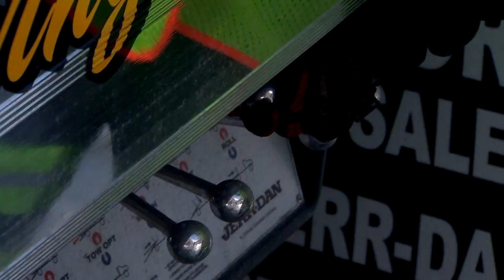female towtruck driver